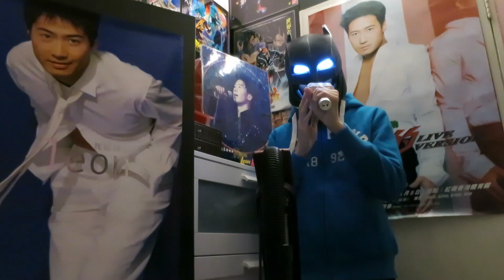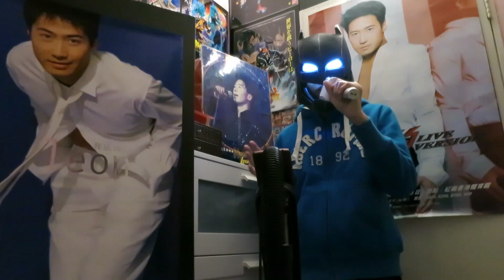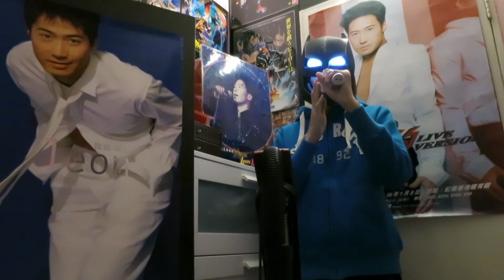電影”都市情緣”主題曲《藍色街燈》Cover by 網絡歌手樂樂 (原唱：黎明Leon Lai)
作詞：古倩敏
作曲：邰正宵/黃大軍
編曲：唐奕聰

誰讓寂寞無言飄過　時光偷窺我倆的奈何
人如離別　此刻怨言若太多　如追悔　心中也自覺很傻

※藍色街燈徐徐隱退　能否推開你我的眼淚
離別重聚　多少次離合告吹　遺失的一些再沒法面對
微藍在眼內凝聚　佔據夜幕呆望　車將遠去　愛亦去
街燈都苦笑　去掩蓋心碎　重逢後再度離別
慣了又是離別　車將遠去　愛亦去
將哭聲碾碎　像愛情沒法追

◎藍色街燈　映不出的痛楚　流浪風裡　反覆低唱這首歌
藍色街燈　路已漸變孤寂　明日倘會　傷心失意　可掛念我

Repeat ※◎

Hong Kong Cantonese song